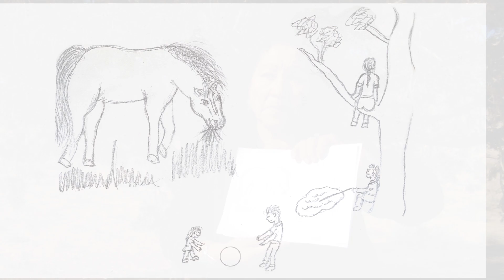Navajo Grandma Tells Story and Draws Pictures of Her Horse: Chogo the Protector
Navajo Grandma shares her deep love for her childhood horse Chogo.